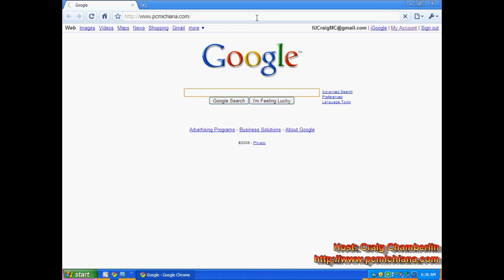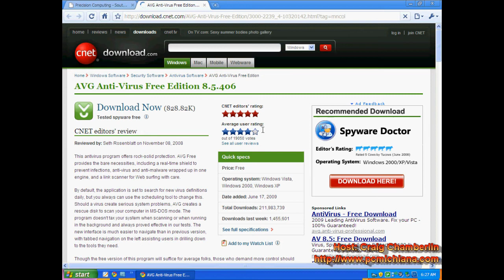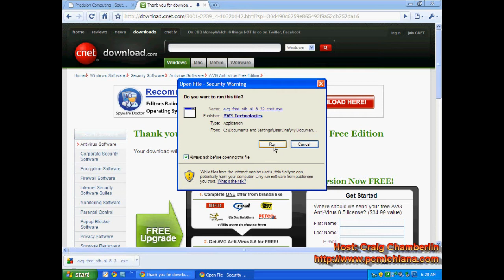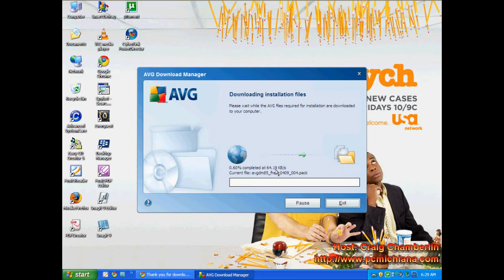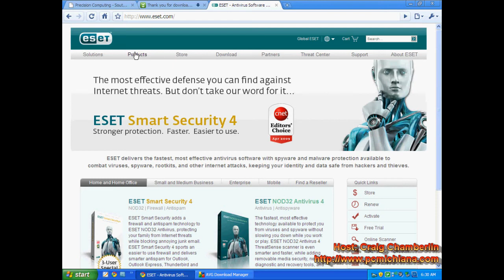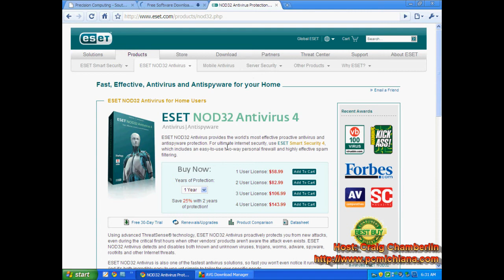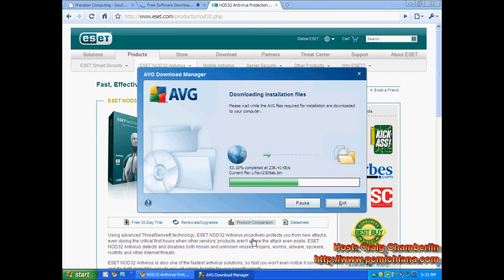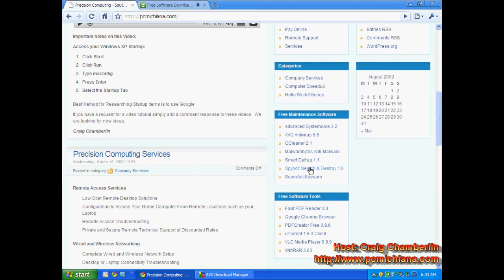How To Install AVG Free Antivirus Software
How to install AVG free edition antivirus.